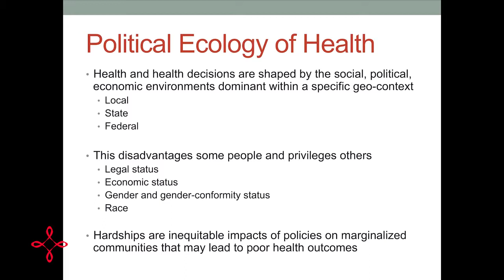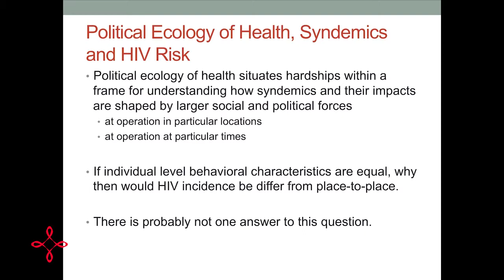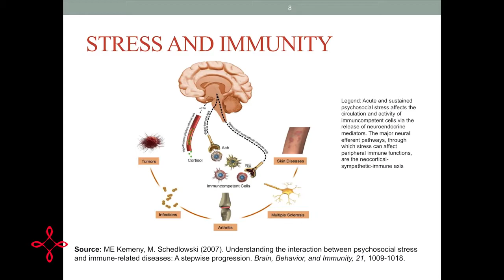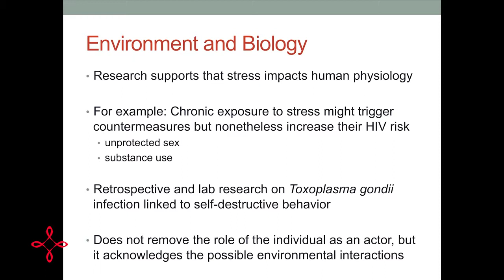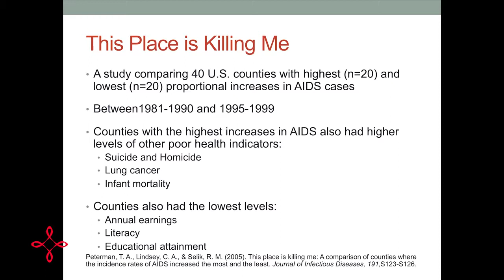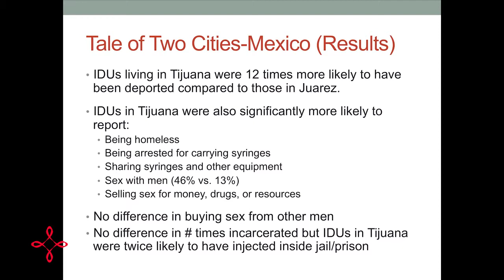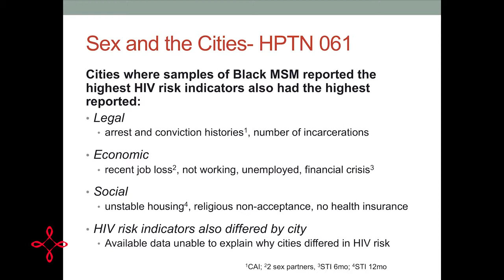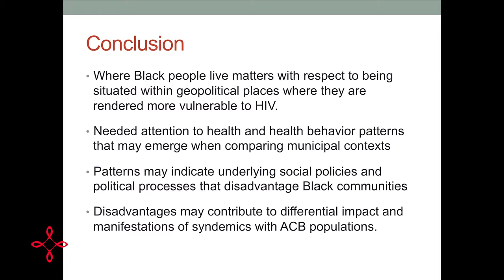HIV Endgame: How does chronic stress affect us?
Speaking at the HIV Endgame conference in November, 2016, LaRon Nelson, a current OHTN research chair from the University of Rochester, explains the impact of chronic stress and the need for structural interventions to address health disparities.